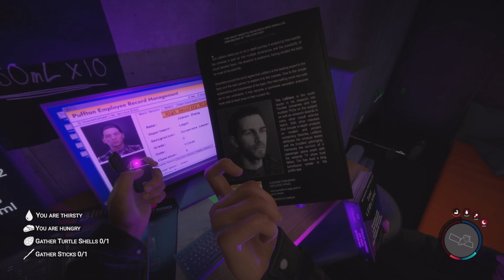Going Cave Looting! Episode 3 SOTF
thank you guys for watching! episode 4 tomorrow!
TIMELAPS BELOW
0:00-0:30 Intro
0:31-1:44 Beach Cave
1:45-2:28 Food and Dining Bunker
2:29-4:28 Entertainment Bunker
4:29-6:19 Rope Gun Cave
6:20-6:59 Rope Gun Found
7:00-7:50 Back In Beach Cave For Rebreather
7:51-8:39 Rebreather Found
8:40-9:16 Stun Gun Found
9:17-10:36 Outro